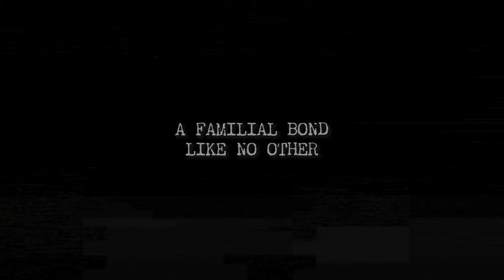A BLINDING FUSE AND NOTHING TO LOSE! | The Texas Chain Saw Massacre Game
*heavy breathing*

Become a Channel Member and receive a cool badge and emoji to use in the comments/live chats, access to my members-only discord channel, and more!

tcm tcsm texas chainsaw gate slam game abandoned mill map maria flores horror game funny ana new outfit dress floral pretty johnny tcm txchainsaw mind games johnny outfit saw mill map virginia grandpa meta close encounter grapple mom jesse escape dannygaines tcmdanny leland lelandmckinney leland tcmleland 2024  ability bride new outfit unlock escape tcm gameplay txchainsawgame tcmgameplay tcm pressure valve map cranberry tcmchallenge challenge toughness gamingchallenge no sell saboteur perk challenge connie tcm update patch maria flores alive the mill sawmill dlc